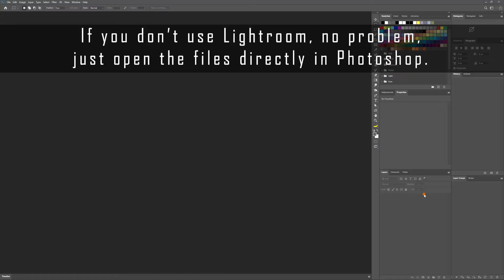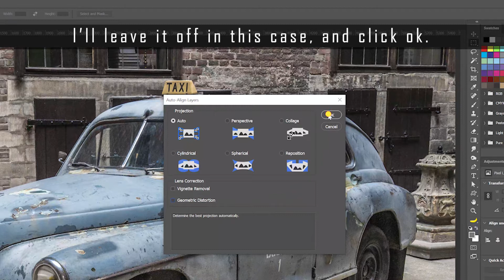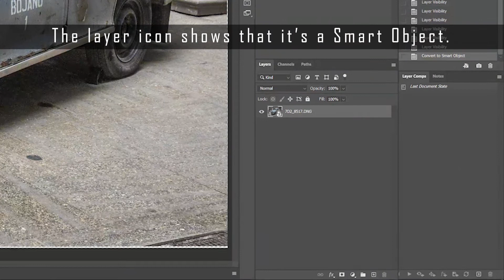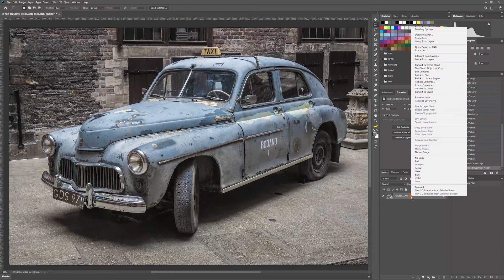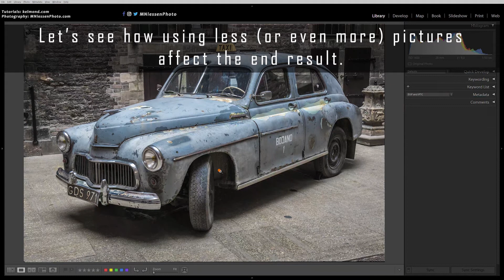VERY HIGH ISO pictures WITHOUT NOISE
In this tutorial, I show you how to shoot pictures in (very) high ISO and then remove the resulting noise.
While this technique doesn't work with moving subjects, it does wonder with fixed object, buildings, landscapes, etc...
It's of course better to shoot a low ISO with a tripod, but when you don't have one with you and the only alternative is to shoot hand-held at (very) high ISO, you can use this technique to make sure that you'll get a resulting picture with as little noise as if it were shot at ISO 100 or lower.

Computing gear:
Dell XPS 15 laptop
Dell Active Pen PN579X stylus
Microsoft Wireless Mobile Mouse 4000

Photography gear:
Canon 7D Mark II
Canon 24-105mm
Canon 10-18mm
Canon 55-250mm
Benro Carbon Fiber Tripod
Hoya HD polarizing filter